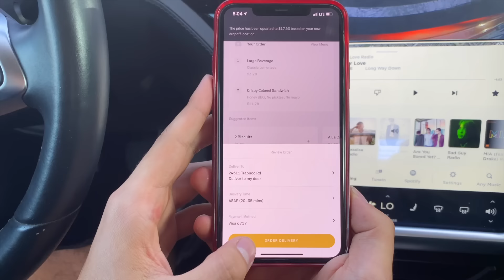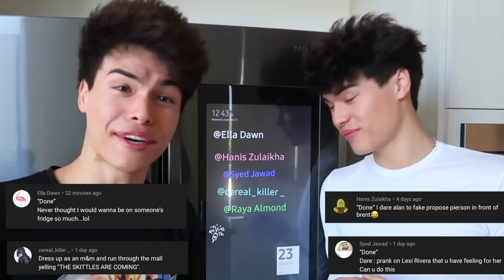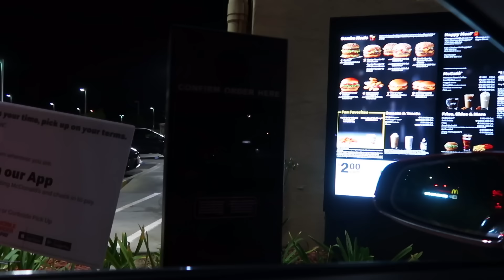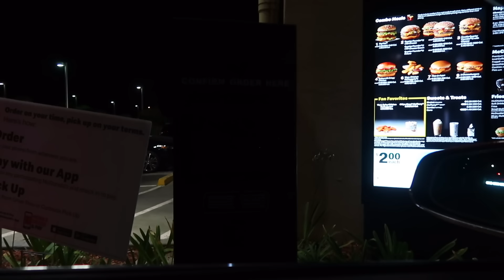SLIME PRANK ON TWIN BROTHERS CAR!!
I decided to Slime my twin brother's car today and he was not happy...
150k likes for prank wars!!